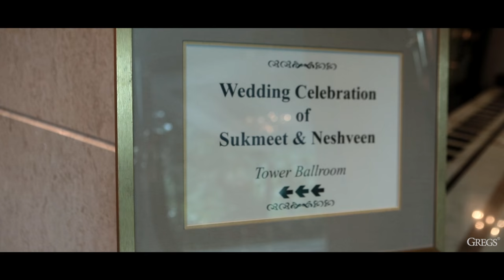The Grand Wedding Reception of SukMeetNesh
Check out the happening wedding reception to celebrate the union of Suki & Nesh !!!

BY: GREGS VIDEO SDN. BHD.
"Your Story, Our Cameras. Your Vision-our Mission"